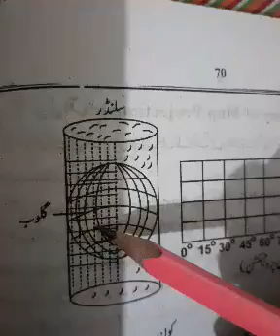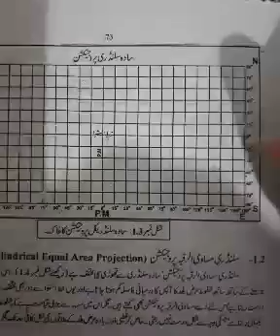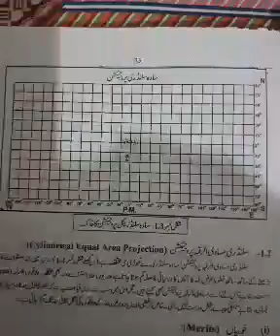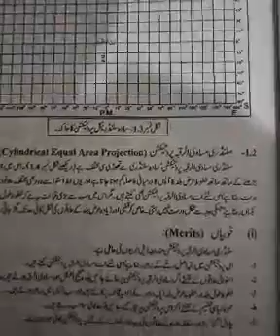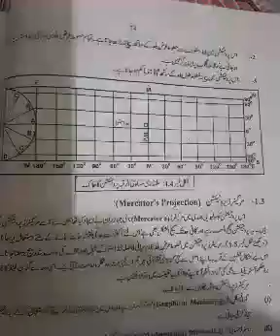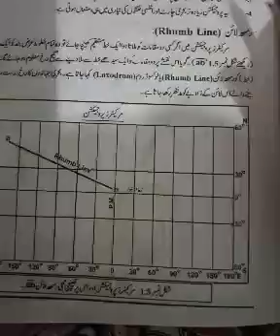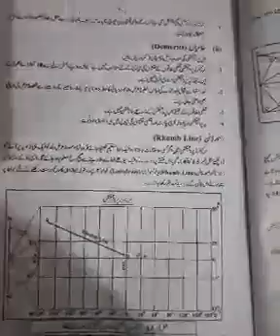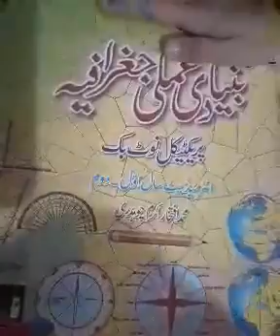Geography | Merits&Demerits of Cylindrical projections | Lecture 55